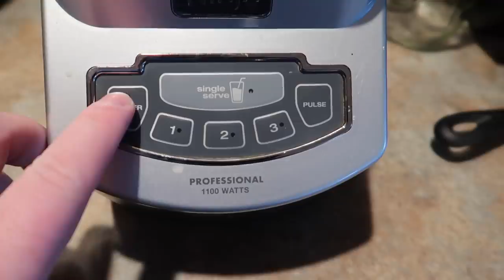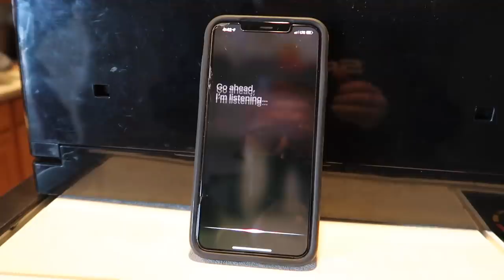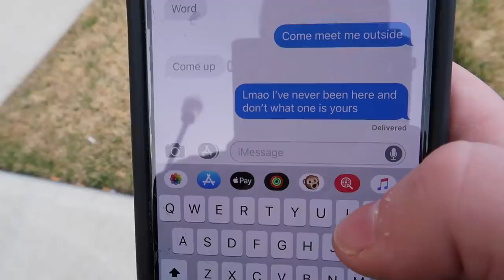HE STOLE MY VLOG CAMERA AND RAN!!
Twitch.Tv: @JeffSaxtonVlogs

WHATS UP!!!